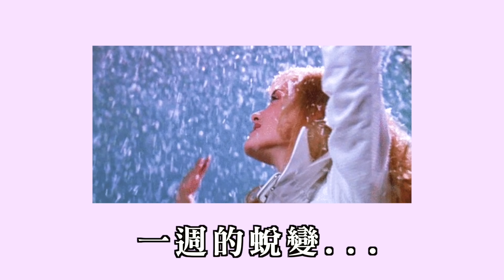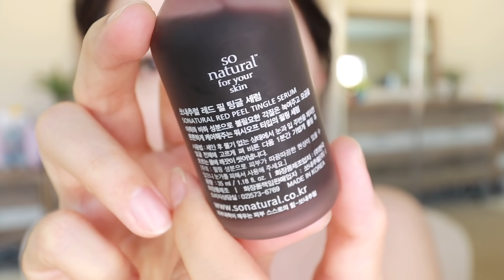多年愛用彩妝保養＋有趣新品開箱！神奇去黑頭棒、血紅精華液、迷你面膜潔顏紙、挑染髮片、韓國網拍秋冬新款試穿...YesStyle Haul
💗  影片中使用的商品▼Products I Mentioned

必回購～五層化妝棉
Cotton labo - Selena Five Layers Cotton Pad

資生堂心機彩妝 星魅輕羽粉餅
Shiseido - Maquillage Dramatic Powdery UV Foundation SPF 25 PA+++

三合一眉筆
EXCEL - Powder & Pencil Eyebrow EX 0.4g

血紅去角質精華液
so natural - Red Peel Tingle Serum

去黑頭深層清潔棒
RiRe - All Kill Blackhead Remover Stick

迷你面膜清潔皂
LUTHIONE - Cleansing Pop - 3 Types

挑染髮片
Tone Cut - Highlight Hair Extensions

特殊釦灰色針織外套
DABAGIRL - Distressed Rib-Knit Cardigan

毛茸茸針織外套
LIPHOP - Open-Front Balloon-Sleeve Furry Cardigan

黑色雙釦長版西裝外套
Seoul Fashion - PLUS SIZE Double-Breasted Long Jacket

斑馬緞面洋裝
LIPHOP - Lace-Trim Zebra-Pattern Long Bustier Dress

黃色豹紋長裙
LIPHOP - Slit-Hem Ruffle-Trim Maxi Leopard Skirt

白色彈力高腰褲/顯瘦
DEEPNY - High-Waist Straight-Cut Pants

車縫線運動套裝可可棕色
NANING9 - Overlock-Stitch Sweatshirt & Jogger Sweatpants Set

米色黑滾邊針織外套
mimi&didi - Dual-Pocket Piped Wool Blend Cardigan

格子睡衣套裝
Dogini - Family Matching Pajama Set: Gingham Shirt + Pants

寬版高腰牛仔褲
LIPHOP - Asymmetric-Waist Wide-Leg Jeans With Belt

棕色條紋西裝外套
LIPHOP - Peaked-Lapel Double-Breasted Pinstriped Blazer

Oohlala! - 熊熊軟糖髮夾

Koi Kawaii - 剪刀髮夾（我還沒收到，但順便分享連結）

結帳輸入  JINGPeri12      享12％優惠

 (〃∀〃)~♡  以上整理連結是方便大家購買，價格優惠跟一般人購買一樣。若是限時團購則是比市場上更優惠的價格。然而透過點擊連結交易，我會分到微薄佣金來補貼一部分影片創作成本，在此感謝大家的支持。

🛒 購物推薦
從這裡可以找到我常用、愛用推薦的商品，價格與一般相同、貨源來自各大供應商，可以安心。但透過連結購買我們會得到來自amazon官方分潤獎金，支持我們持續創作，在此說聲謝謝。